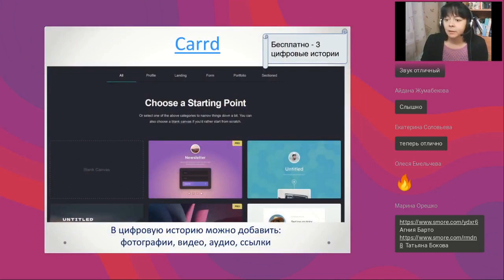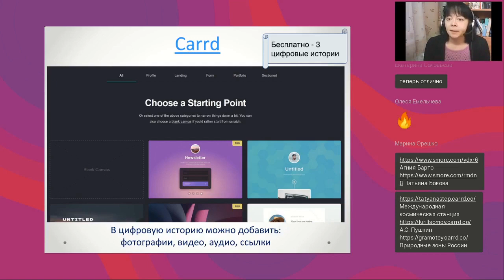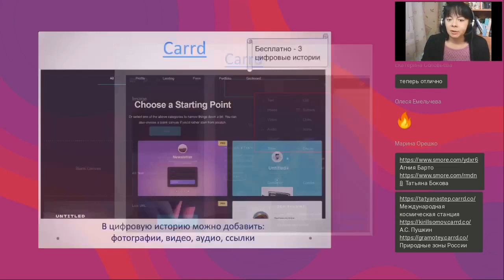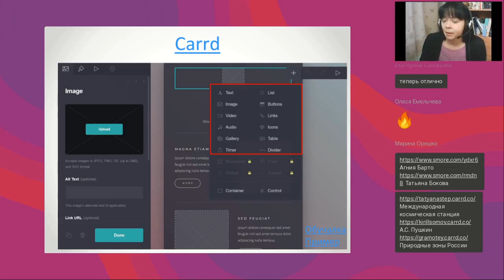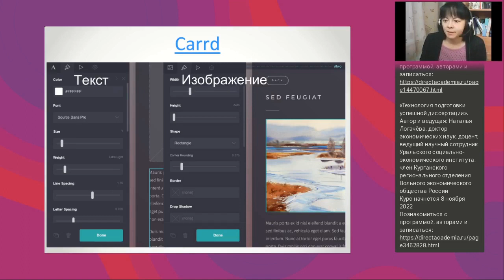CARRD — сервис для создания одностраничных сайтов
Полная запись вебинара "Библиотекарь-журналист. Сервисы для создания мультимедийных публикаций" от 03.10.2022

Пытаясь заявить о себе и привлечь новых читателей, современная библиотека всё чаще выходит в Интернет, рассказывая своих возможностях, продвигая литературные новинки, обучая библиотечно-информационной грамотности, осуществляя сетевые акции и проекты. Библиотекарь, по сути, осваивает новую для себя профессию — журналиста, учится создавать разнообразные электронные публикации.